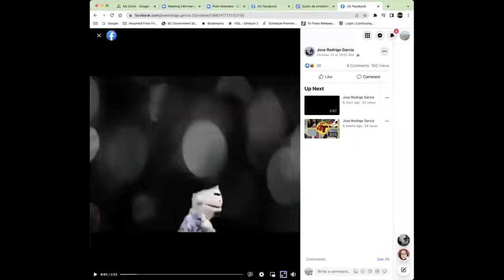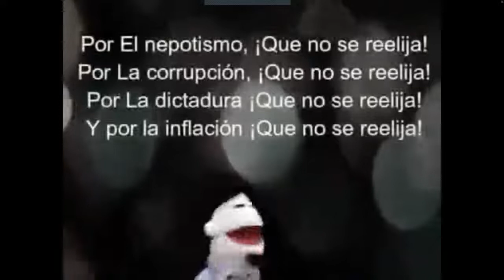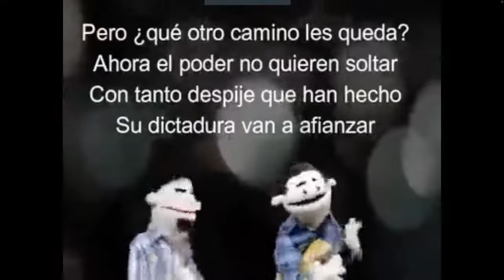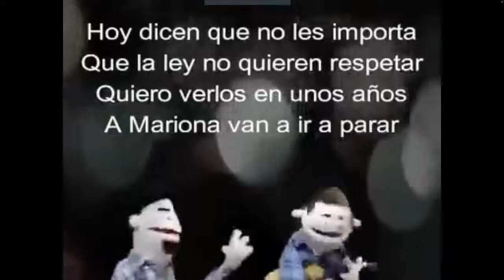TRIBUNA DEL FMLN EN LINEA, programa organizado por el Frente Intercontinental del FMLN.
Tribuna del FMLN en Linea conversa con Jasael Torres secretario de juventud de nuestro heroico partido FMLN.  Con quien hablaremos sobre temas de coyuntura y el que hacer partidario.